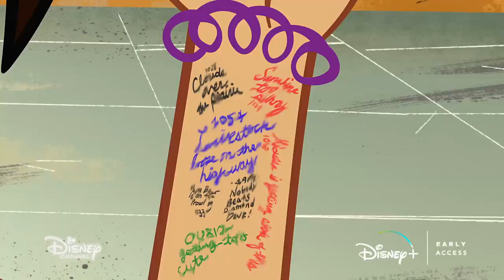The Ghost And Molly McGee - A Soda to Remember EXCLUSIVE CLIP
When Scratch recalls a rare soda from his past life, Molly is determined to get it for him.

“A Soda to Remember” NOW Avalible on Disney+,Premieres Tomorrow only on Disney Channel.